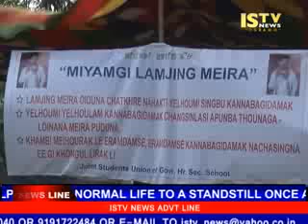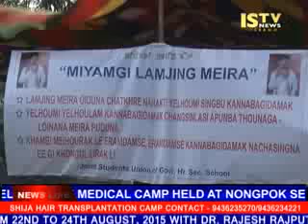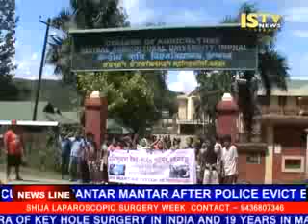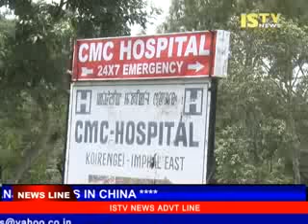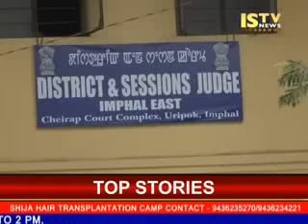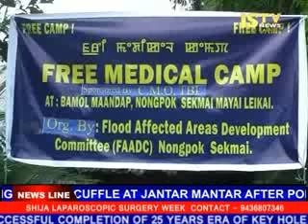14th August 2015 1 pm ISTV Manipuri News